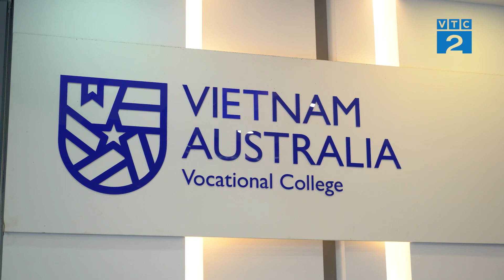[Góc nhìn người tiêu dùng] HỌC VIỆN GURU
Một mùa xuân đầy hy vọng nữa lại sắp đến “gõ cửa” từng nhà. Đây dịp để mỗi chúng ta cùng nhau ngồi lại và chiêm nghiệm về những chuyện đã qua, với hy vọng về một năm mới bình an và hạnh phúc hơn.